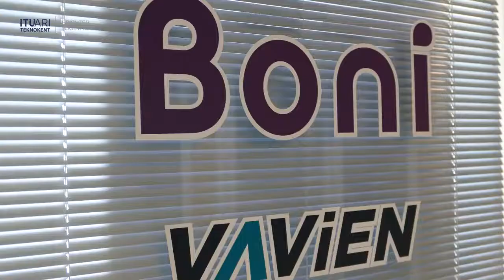Teknokentli Firmalar Başarılarını Paylaşıyor - Boni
İTÜ Arı Teknokent ekibi ile yaptığımız röportaj.